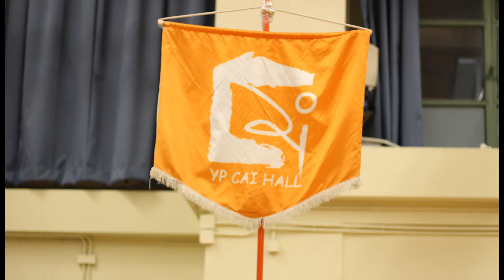Y.P. Cai Hall /2018堂際賽事回顧